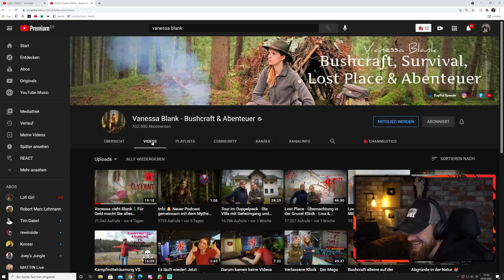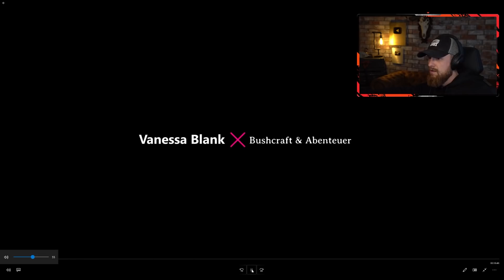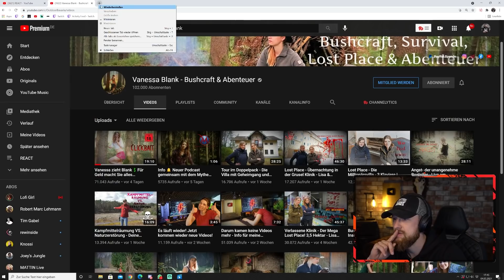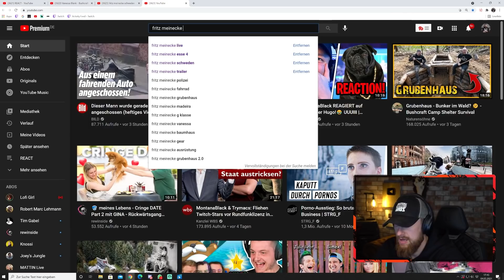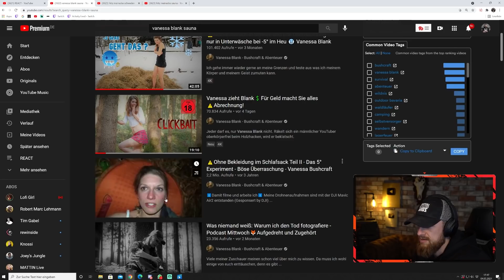Fritz reagiert auf VANESSA zieht BLANK - Ihre Abrechnung